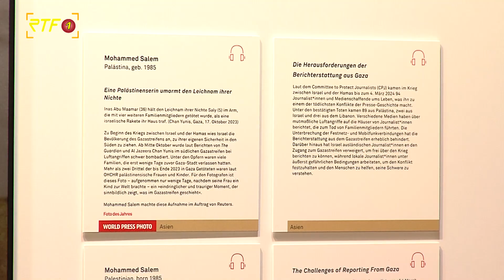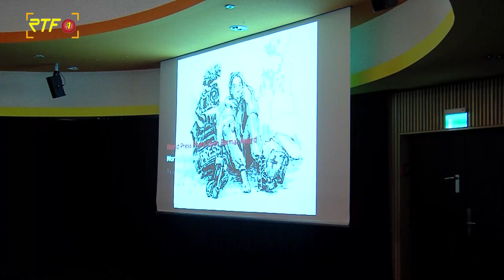World-Press-Photo-Day-Aussstellung in Balingen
RTF.1-Nachrichten: World-Press-Photo-Day-Aussstellung in Balingen